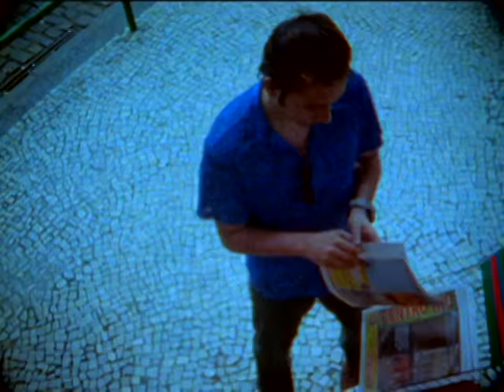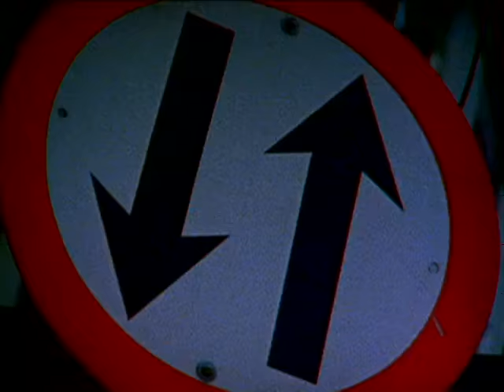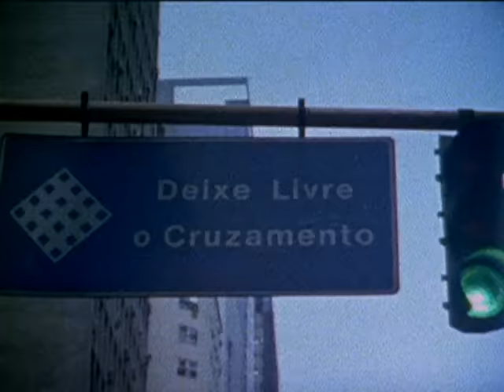Biquini Cavadão - Você Existe, Eu Sei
Music video by Biquini Cavadão performing Você Existe, Eu Sei. (C) 2000 BMG Brasil